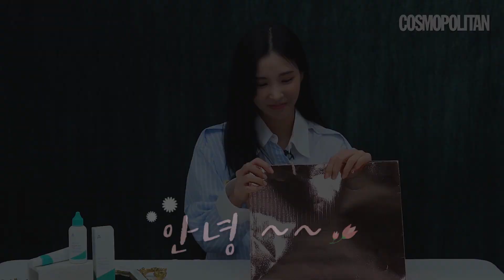[뷰티튜드] 시카 러버 강다은이 애정하는 피부 예미니들을 위한 명예 시카템!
오늘 코스모 뷰티끄에 찾아온 스페셜 매니저는 바로, 청순한 매력의 강다은! 평소 피부가 예민해 아무 제품이나 쓰지 못한다는 그녀가 찐~하게 애정하는 에스트라 시카템은 무엇?! 촉촉한 액상 제형과 에이시카 복합체 성분이 피부에 빠른 효과를 전해줘 피부에 급속 진정이 필요할 때면 꼭 찾는다는 그녀의 찐템과 200% 활용 꿀팁이 궁금하다면, 이번 뷰티끄 영상도 끝까지 함께 봐줘~.

- 에스트라 에이시카 스트레스 릴리프 크림에센스 80ml
- 에스트라 에이시카 스트레스 릴리프 트리트먼트 30ml